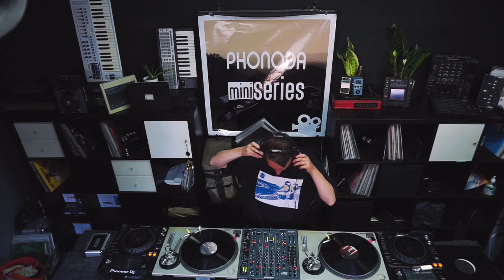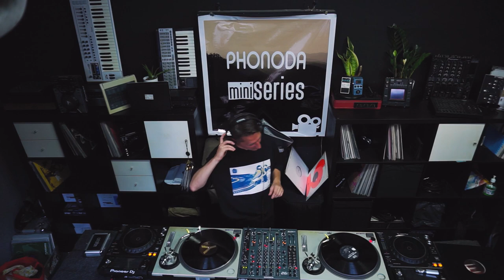Phonoda Guest 004 - Kirill Matveev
The 4th episode of our guest series is really special, because our guest is from St. Petersburg, he is the founder of the MixCult Records and Radio, he is a very talented DJ/producer and a very friendly and open minded person.
We spent a half day with him and we will never forget all his stories and that kind personality. Yes, he is Kirill Matveev, one of our favourite Russian talented artist.

As he said this will be a special "B side set" and it is! With such a good tracks!

Enjoy it!  Listen loud, share it and follow PHONODA for further fine selections of deeper underground!
Respect the artist and BUY music! Peace!
MATO & 7mirror [DJs & Curators PHONODA-miniSeries]